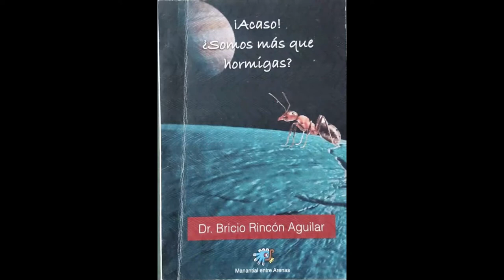Recuerdo en dia de muertos el Dr. Bricio Rincón A.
En estas fechas de dia de muertos nos trae el recuerdo de un gran amigo, el cardiólogo Bricio Rincón Aguilar, que falleció en ejercicio de sus funciones como médico expuesto a la pandemia. Hoy nos visita y lo recibimos con mucho afecto.